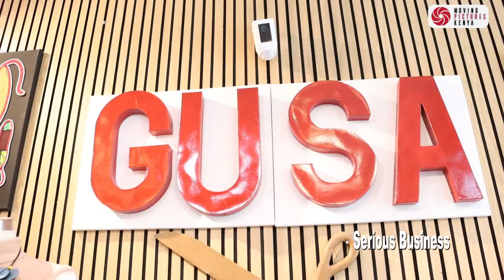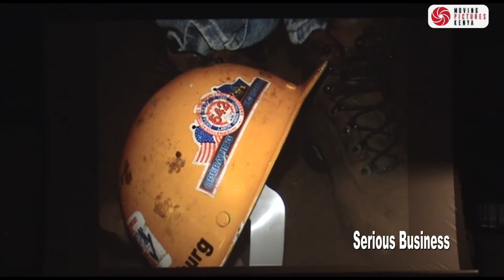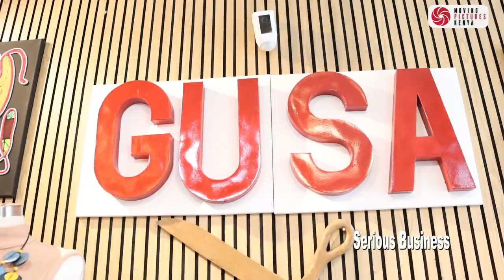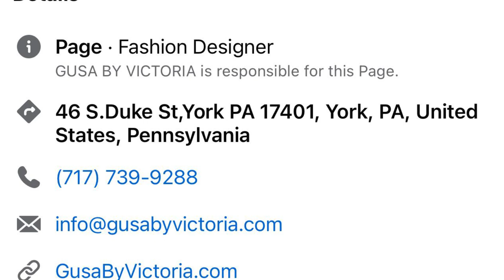From Kenya To The USA: How Sewing Machine Transformed My Life || Victoria Kageni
Victoria Kageni - Woodard is a USA based Kenyan born fashion designer whose label is Gusa by Victoria. She designs award winning outfits some of which were worn by Cindy Owens, mother of Oscar Award winner Erin Owens. Erin and her team won in the documentary category for the documentary '20 Days in Mariupol' during the 96 Oscar Awards red carpet. I had a conversation with her and she shares insights into the world of fashion design.